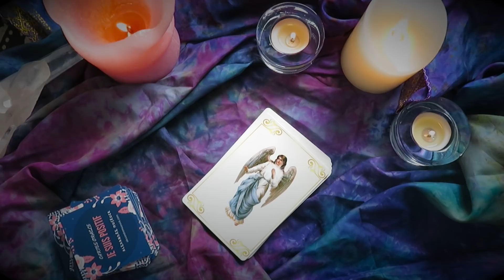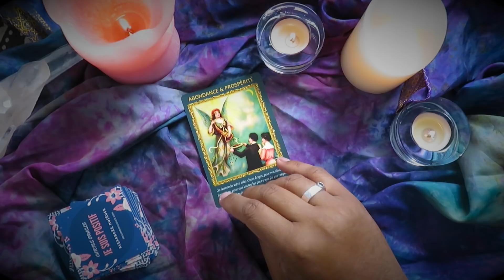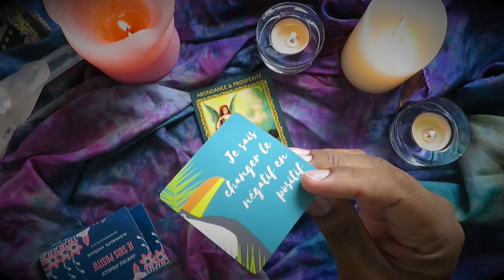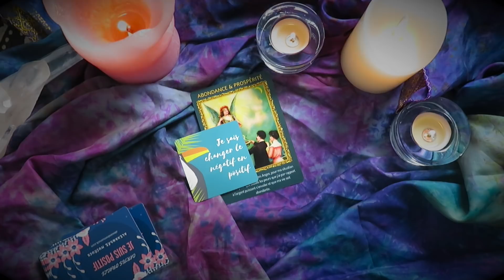Les anges te parlent d'abondance et comment l'attirer👼MESSAGE ANGELIQUE👼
👇   👇  👇  Déroule pour plus d'infos  👇👇👇
Vos anges gardiens ont un message pour vous, retrouvez-moi tous les matins et découvrons ensemble ce qu’ils ont à nous dire ►  👍Abonnez vous et activez les notifications en cliquant sur la 🔔 !
↓↓↓ Déroulez-moi ↓↓↓

👼Vous voulez avoir un message privé de vos anges?

Les jeux que j’utilise pour les messages angélique sont:
L’ORACLE DES ANGES GARDIENS: